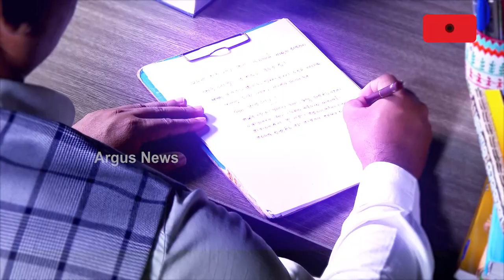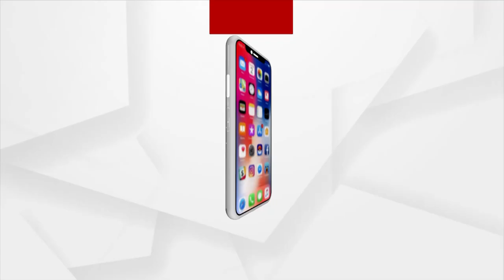Odisha Dips In Pahili Raja Fervour